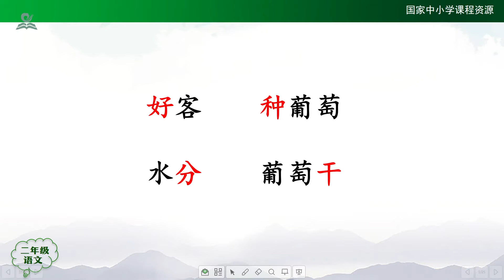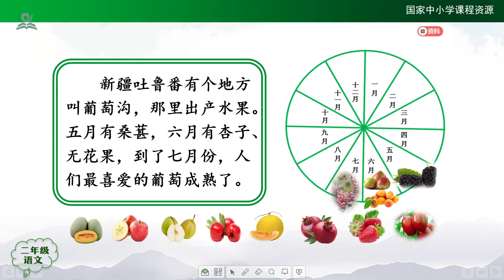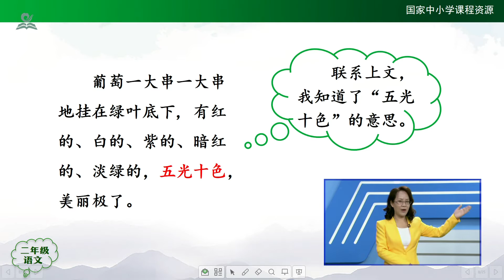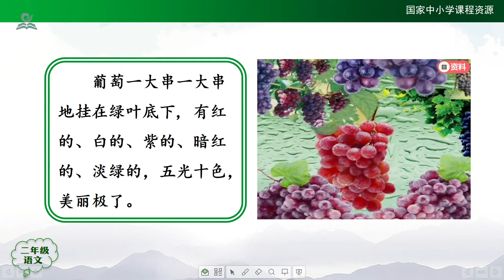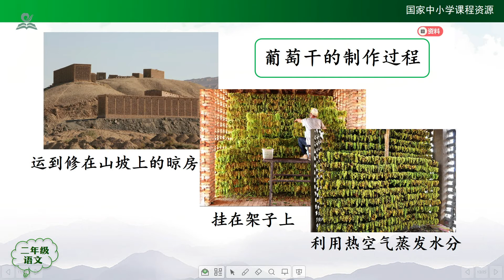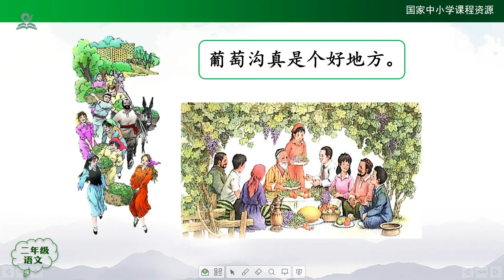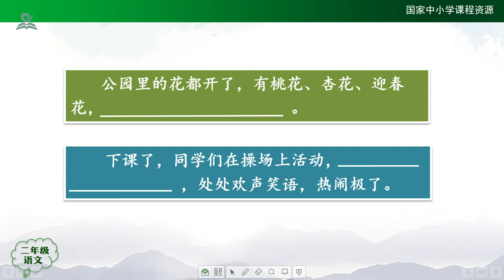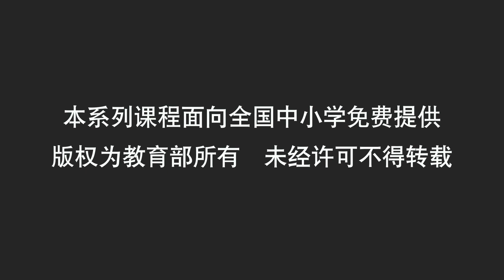葡萄沟（第二课时） {二年级上册【语文（统编版）人教版】 赣教云 }